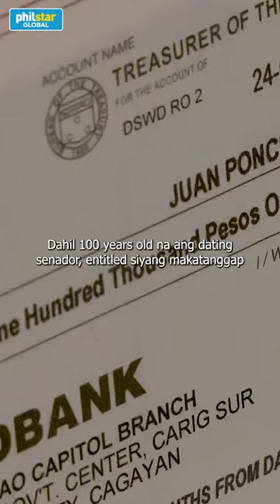Juan Ponce Enrile, 100 years old na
Nag-cecelebrate ngayong araw, February 14, ng kanyang birthday si dating Senador Juan Ponce Enrile.

Taong 1924 nang ipinanganak si Manong Johnny sa Gonzaga, Cagayan at humawak ng iba't-ibang puwesto sa pamahalaan.

Pero, alam na natin yun.  Ang baka hindi niyo alam ay naunahan pa ni JPE itong mga bagay na gamit na gamit o palagi na natin nakikita araw-araw.

Video produced by Philstar.com / Martin Ramos